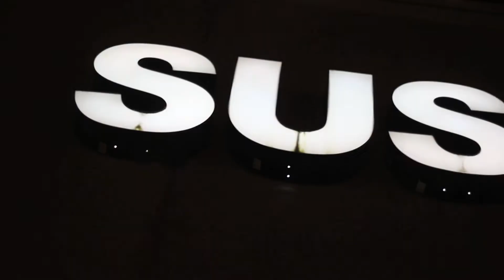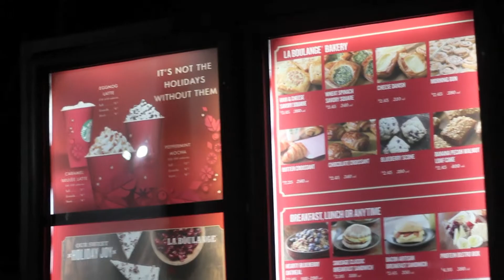11112013: Omegle is full of dicks (literally) | #67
VLOG DATE | November 11, 2013

Song title: Moonshine Man

What camera did I used on this video?:
1. Canon EOS Rebel T2i 18 MP
2. Canon PowerShot ELPH 320 HS 16.1 MP Wi-Fi Enabled